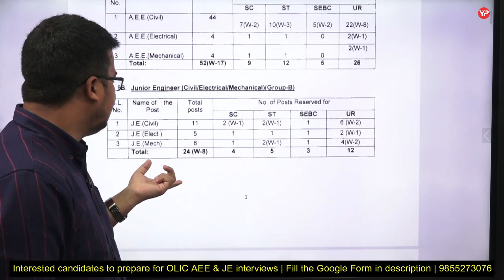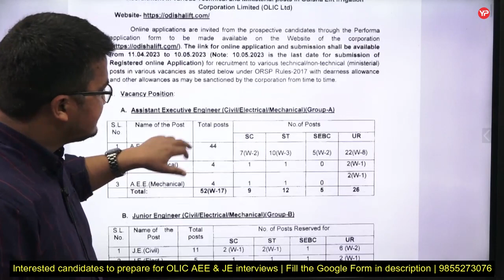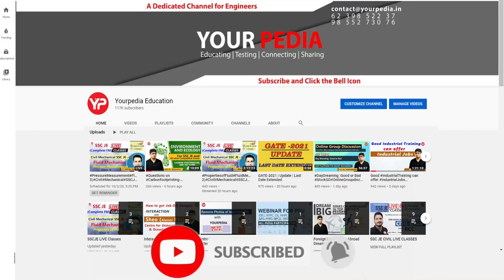OLIC Recruitment for AEE & JE for various branches | Prepare OLIC AEE & JE interviews with YourPedia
OLIC Recruitment 2023 | OLIC Vacancy for AEE /JE | Prepare OLIC AEE & JE interviews with YourPedia | Interview preparation & guidance

Interested fill the google form For OLIC AEE & JE Interview preparation